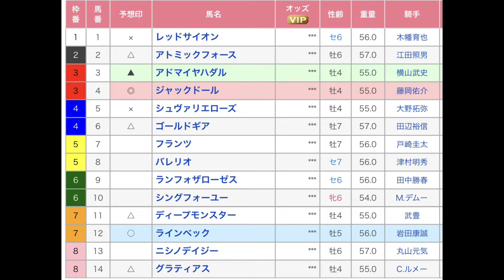白富士ステークス 直感予想！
東京競馬場のメインレース、白富士ステークスを予想します